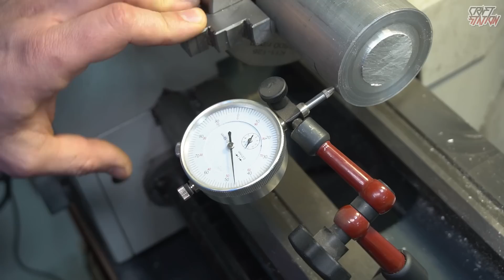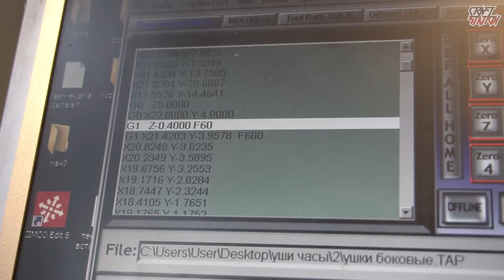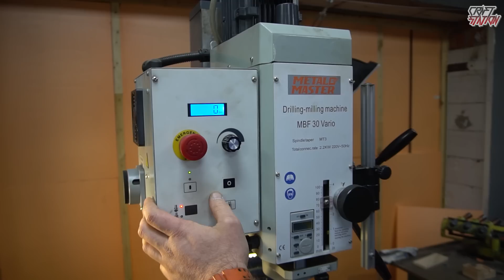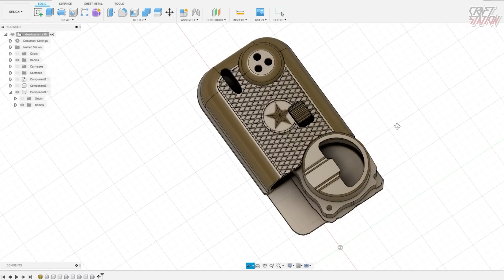ЧАСЫ И НАПУЛЬСНИК ИЗ METRO EXODUS СВОИМИ РУКАМИ Версия 2.0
Играть в World of Warships: Legends (инвайт-код для получения подарка ZSMM9Z7E4E)
Спустя год и пару месяцев созрел и сделал вторую версию часов и напульсника из игры Metro Exodus. На этот раз корпус полностью переработал и выточил его на токарном станке из алюминия Д16Т, плата была сделана с нуля на базе микроконтроллера STM32. Корпус напульсника, он же ПДА, был так же с нуля смоделирован в программе Fusion360 и напечатан на полимерном 3D принтере. Ну а дальше сборка, подгонка, покраска. Счетчик Гейгера функционирует и ловит "маяки излучающие радио волны радиации" подробности в этом выпуске.